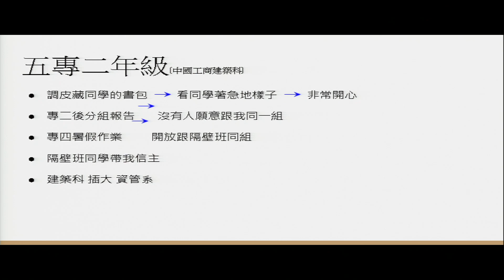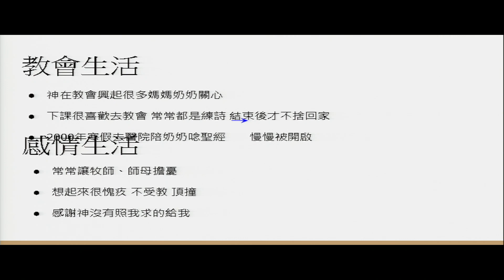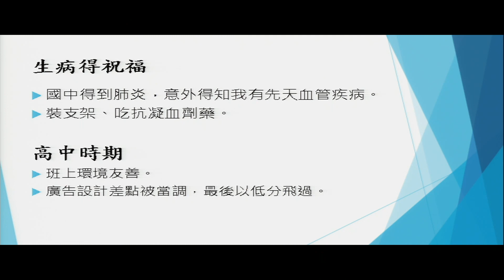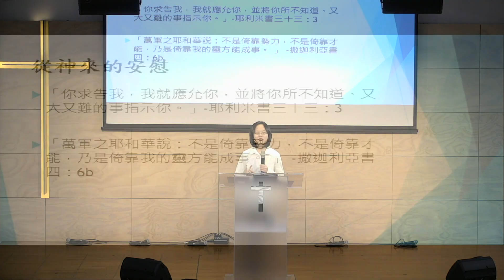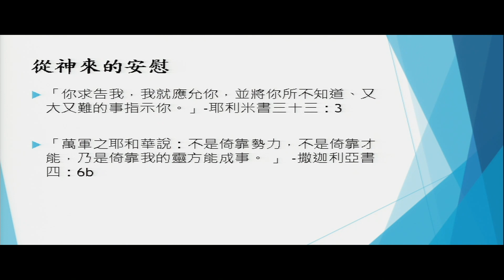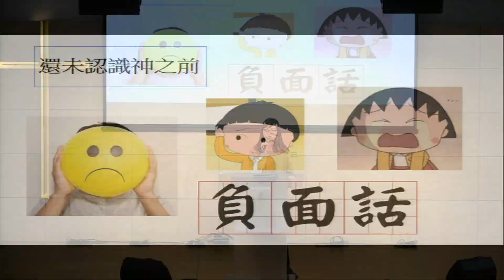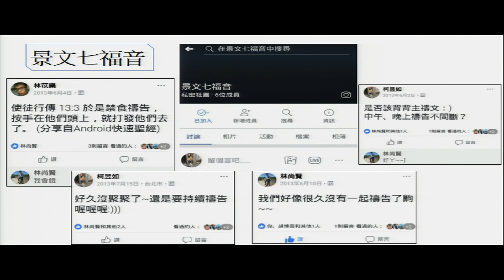2017 溝子口錫安堂【我們的故事】社青、大專團契